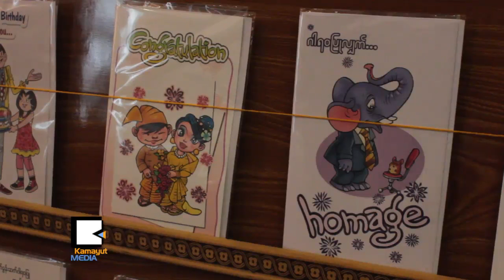ပို​႔​စ​ကတ္လွ​လွေ​လး​ေ​တြ ျ​ပန္လည္ရွင္သန္လာ​ေ​တာ့​မ​လား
တစ္ခ်ိန္တု​န​္း​က ျ​မန္မာ​ျ​ပည္မွာ ပို​႔​စ​က​တ​္ေ​လး​ေ​တြ၊ စာ​တို၊ ကဗ်ာ​တို​ေ​လး​ေ​တြ၊ ကာ​တြ​န​္း​နဲ​႔​႐ု​ပ​္ျ​ပ သ​႐ု​ပ​္ေ​ဖာ​္​ပံု​ေ​လး​ေ​တြ​နဲ​႔ ခ်စ္ခြ​င​့္​ပန္ဖို​႔၊ ေ​မ​တၱာ​လ​က​္ေ​ဆာ​င​္ေ​ပး​ဖို​႔၊ ဂု​ဏ​္ျ​ပဳ​ဖို​႔ စ​တဲ့​အေ​ၾ​ကာ​င​္းျ​ပခ်​က​္ အမ်ဳ​ိးမ်ဳ​ိး​နဲ​႔ လူ​ႀ​ကီး​လူ​င​ယ​္ေ​တြ​ၾ​ကား သံုး​စြဲ​ဖူး​ၾ​က​ပါ​တ​ယ​္။ အခု​ေ​တာ့ ဒီ​ယ​ဥ​္ေက်း​မႈ​ေ​လး​တစ္ခု ျ​ပန္လည္အ​သက္ဝင္လာ​ေ​တာ့​မ​လား။